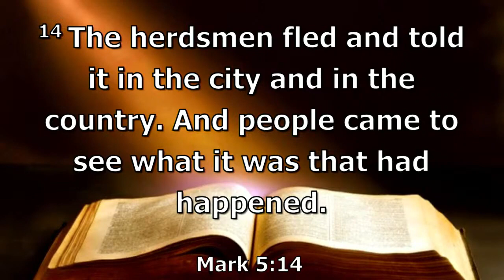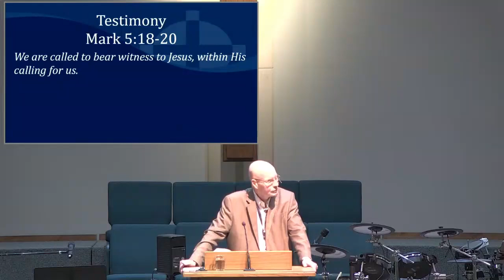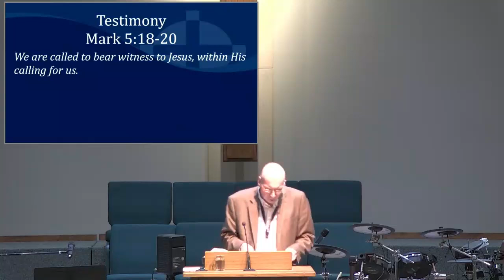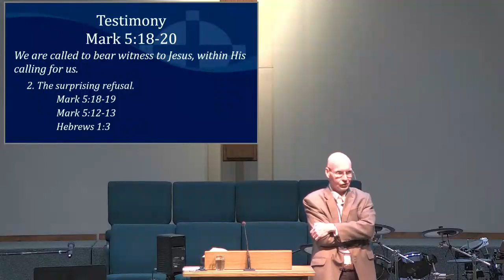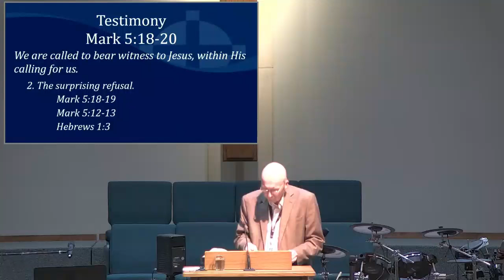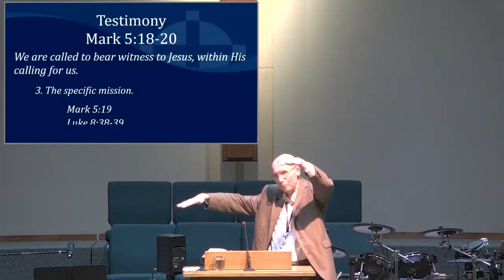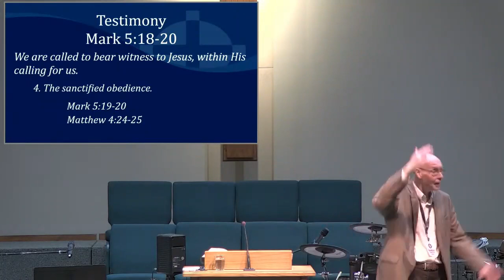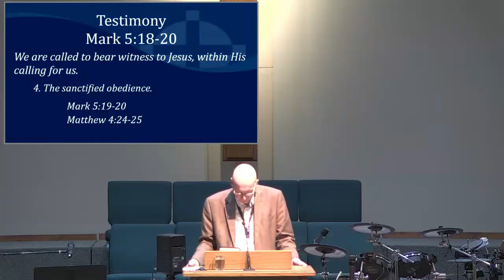Mark 5:18-20 - Testimony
"Testimony"
Pastor Randy Anderson
Mark 5:18-20

We are called to bear witness to Jesus, within His calling for us.
1. The Sanctified Request
2. The Surprising Refusal
3. The Specific Mission
4. The Sanctified Obedience